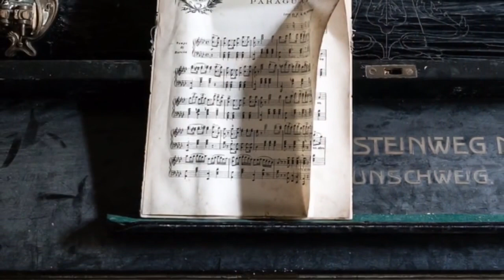Si algún día me voy sin decirte: ¡Adiós! Canto en honor de quienes murieron sin poder despedirse.